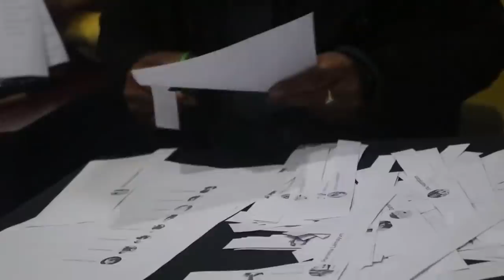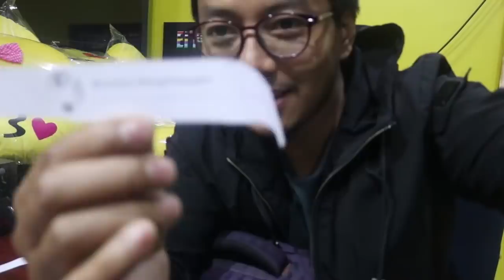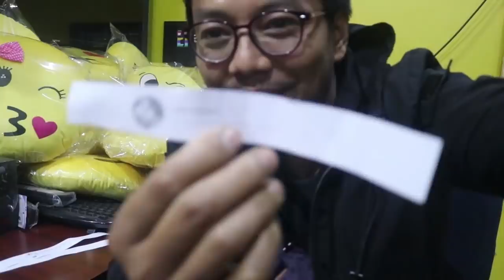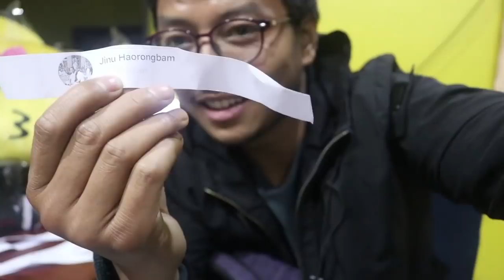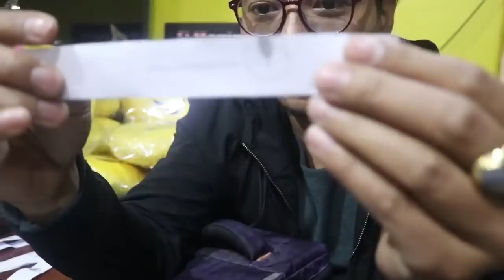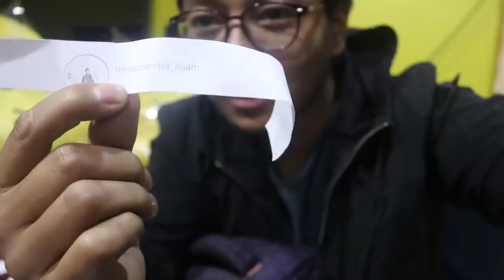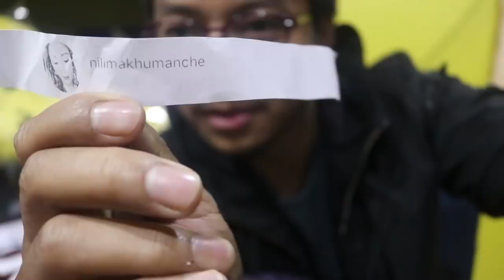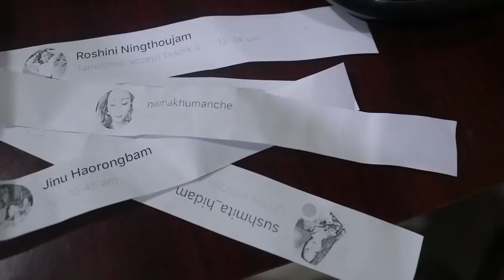Giveaway Result 20k !!! congratulation winners !! Conditions for a surprise giveaway in the video👍